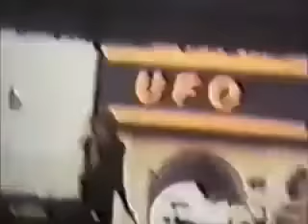UFO - California World Music Festival 1979, 8mm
April 8, 1979 L.A. Memorial Coliseum